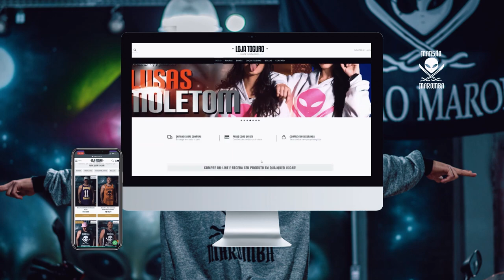ELA S3NTOU EM MIM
LINK DO EFERVEHOT

TOGURO

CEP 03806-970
SÃO PAULO